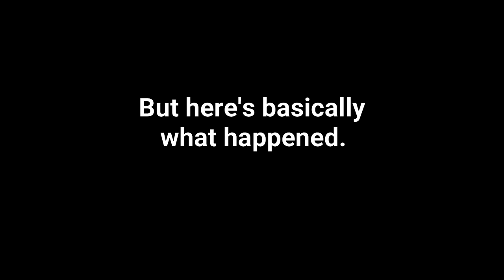Dugongs and Seadragons Play Subnautica Part 2: Electric Boogaloo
Marine biologists and conservationists play Subnautica! Watch as we stumble through the plot, thrill as we fail a space covid test. and wonder when we'll ever get back on track!

Join Dugongs and Seadragons, a live 5e gaming podcast, featuring an international collection of nerdy-ass marine biologists playing Dungeons and Dragons.

Erin's book